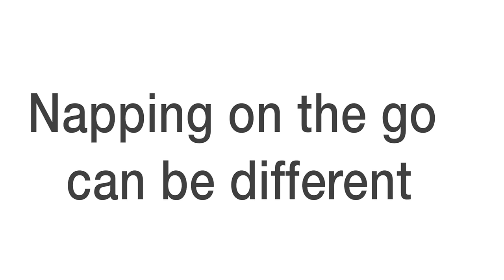NAPUP Child Head Support for Car Seats–Safe, Comfortable Head & Neck Support Solution for Car Seats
- Allows Kids To Sleep Comfortably And Securely In The Car.
"NO MORE "BOBBING HEADS" – NapUp head support solution stops your child’s head from falling forward when they are asleep on the go, keeping their heads secure. NapUp is made of two parts, the headrest that is attached to the car seat and a head strap which connects to it. When the child is awake, the head strap is moved up above the child's head without disturbing them. When the toddler falls asleep the head strap is lowered to the forehead, with a gap of up to 1" between the forehead and strap.